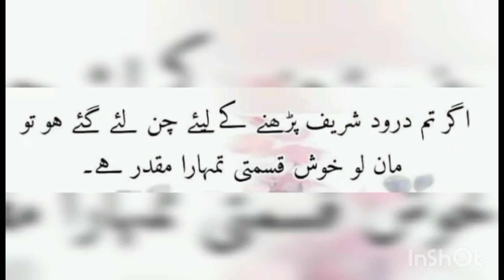droodsharif saditown viralvideo goviral foryou standwithislam beautifulkarachi karachi